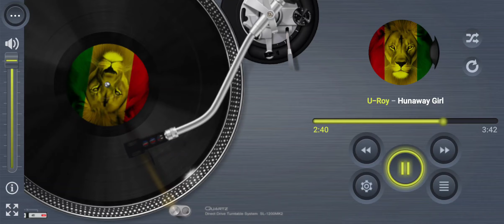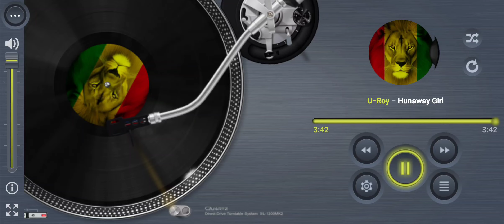"U-Roy"-Runaway girl(Versão diferente)